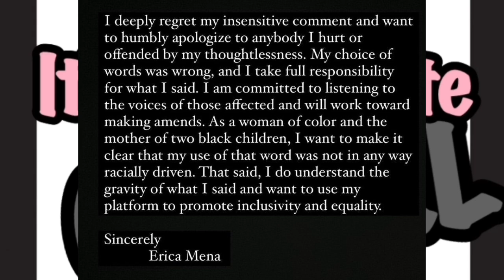CJ SO COOL same ole diff day | Chrisean emotional on live | Erica Mena apology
AUDIO CLIPS OR PICTURES used are for commentary educational PURPOSES ONLY!

ALL REACTIONS BASED ON A PUBLIC FIGURE IS MY OPINION MEANT FOR CHANNEL ENTERTAINMENT!!!